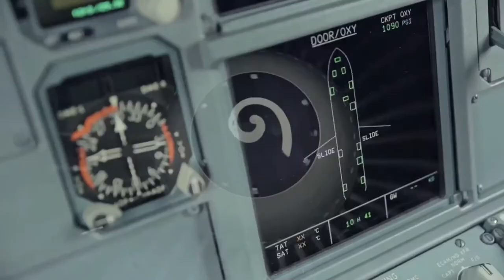Czech Airlines & Czech Tourism - Irish Travel Industry Road Show March 2015 - TravelMedia.ie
Czech Airlines (David Vitasek) and Czech Tourism (Katarina Hobbs), speaking at the Irish Travel Industry Road Show, March 2015. The big news for Czech Airlines is their new route from Cork Airport to Prague and also Ibiza.